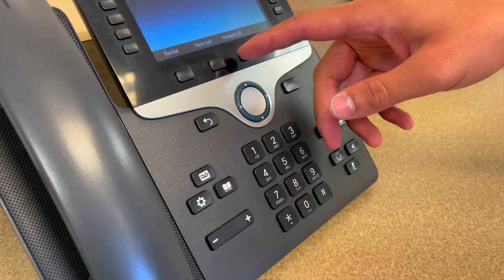FirstLight Employee of the Month: Eddie Oropeza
At FirstLight we celebrate our members and employees! We wish to acknowledge our employees who go above and beyond to assist our members.